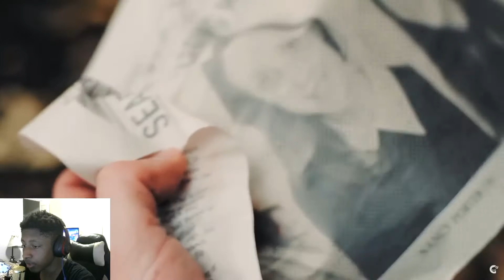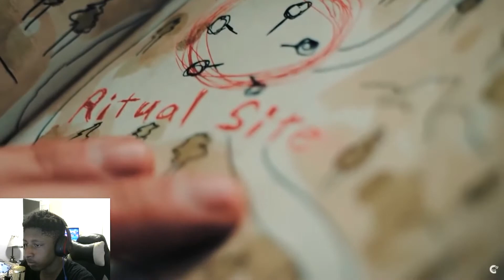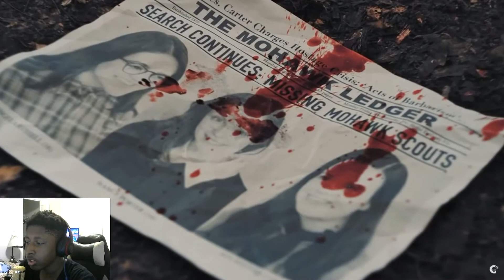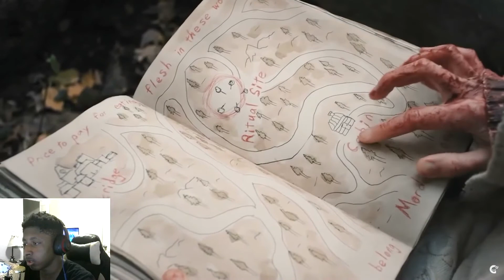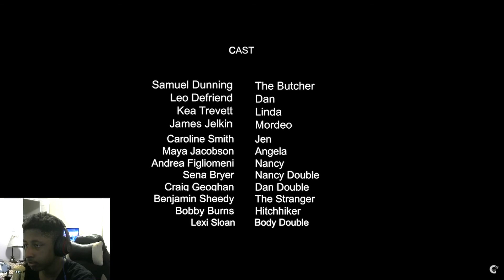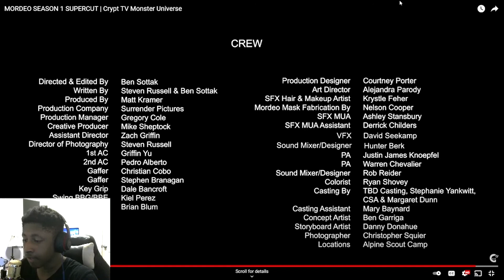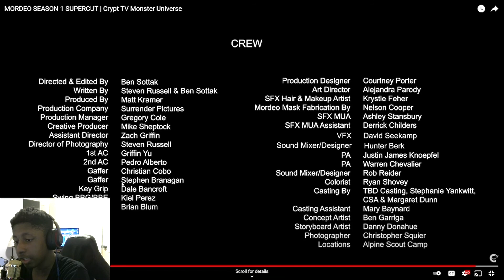Spooky Scary Wednesday [Sunny Family Cult & Mordeo] by Crypt TV